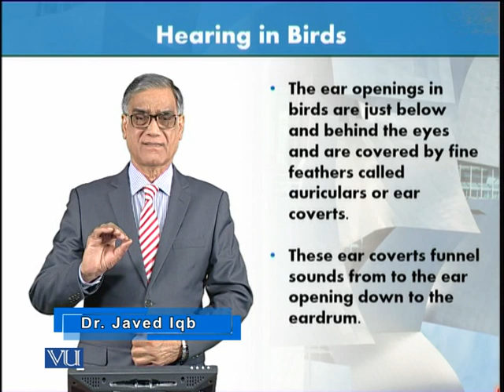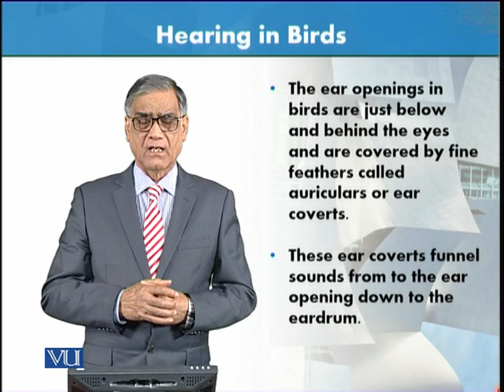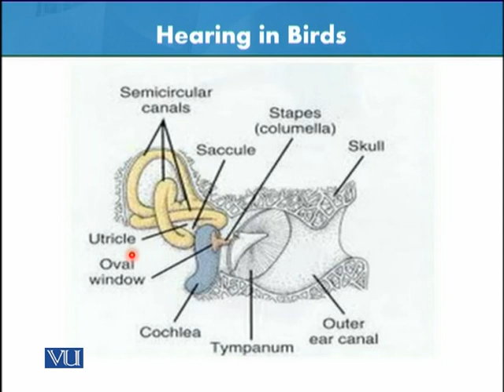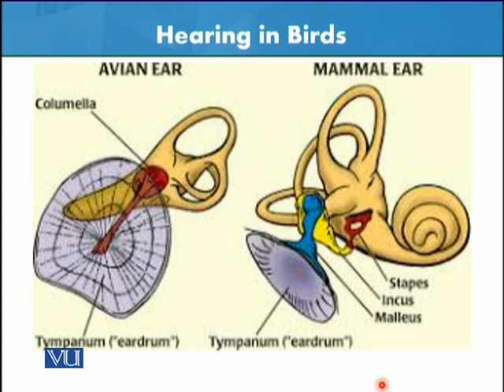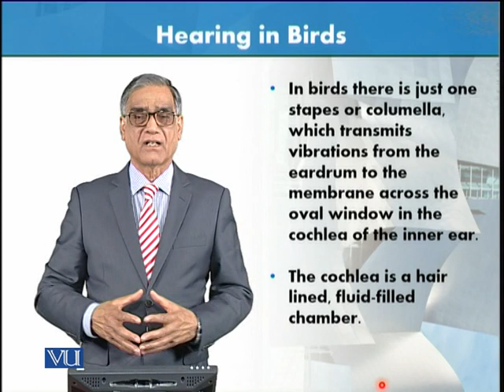Hearing in Birds | Animal Form & Function 1 (Theory) | ZOO516T_Topic075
Topic075: Hearing in Birds,
By Dr. Javed Iqbal